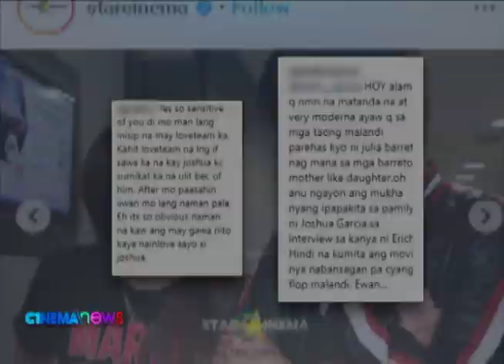CINEMANEWS: Joshua Garcia’s message to JoshLia fans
Actor Joshua Garcia talks about his experience working with his new on-screen love team Janella Salvador. The two is said to star in ABS-CBN’s new teleserye, ‘The Killer Bride’.